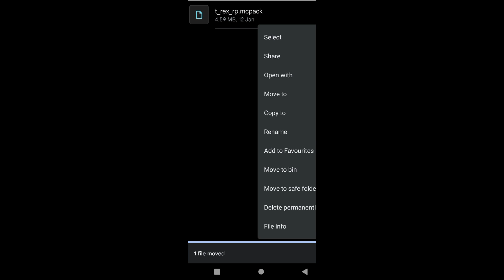Realistic Jurassic World ADDON For Minecraft PE | Without ZARCHIVER | Minecraft Dinosaur MOD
Realistic Jurassic World ADDON Minecraft PE (1.18/1.18+)

This is actually the T-Rex

CHAPTERS:

0:17 Showcase
1:16 Fighttttttt!
2:07 Tutorial

• Other ADDONS 🙂

Stay Safe Minecraft Lovers!

BYE!